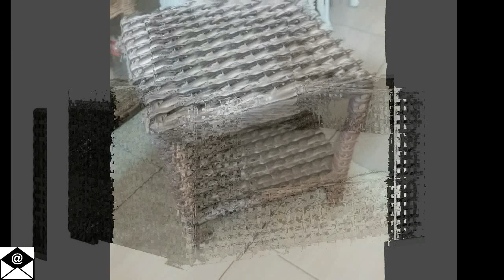Wicker Chair & Table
wicker chair and table set
outdoor wicker chair and table set
wicker chair and side table
white wicker chair and table set
white wicker chair and table
outdoor wicker chair and table
wicker chair and coffee table
wicker chair dining table
wicker chairs and table
wicker chairs and tables
wicker chair table set
black wicker chairs and table
wicker bar table and chair set
wicker chair cushion sets
wicker furniture coffee table
wicker furniture sets clearance
wicker chairs and dining table
wicker chair dining sets
wicker furniture dining table
jeco 3 piece wicker chair and end table set
wicker chair for table
wicker furniture sets for sale
wicker table and chair furniture
wicker chairs and glass table
wicker garden chairs and table
wicker furniture garden table
wicker garden table and chair set
wicker furniture sets indoor
wicker chairs kitchen table
wicker kitchen table and chair sets
wicker chair for dining table
wicker furniture sets near me
wicker furniture sets on sale
wicker furniture sets outdoor
wicker patio chairs and table
wicker chair patio sets
wicker patio table and chair sets
wicker chairs and round table
wicker table and chairs
wicker table and chairs set
wicker table and chairs indoor
wicker table and chairs outdoor
wicker table and chairs with umbrella
wicker table and chairs patio
wicker table and chairs with glass top
wicker table and chairs garden
wicker table and chair set
outdoor wicker table and chair sets
small wicker table and chair
wicker patio table and chair
wicker table and chairs for conservatory
wicker table and chairs for dining
wicker table and chair sets
wicker table and chairs b&m
wicker bistro table and chairs
wicker bar table and chairs
brown wicker table and chairs
black wicker table and chairs
bunnings wicker table and chairs
wicker table and chairs cheap
childrens wicker table and chairs
wicker cafe table and chairs
wicker cube table and chairs
childs wicker table and chairs
wicker card table and chairs
wicker coffee table and chairs
outdoor wicker dining table and chair
wicker table chairs
wicker chair and table
wicker table and 4 chairs
wicker table and chairs for garden
wicker table and chairs for sale
wicker table and chairs for kitchen
wicker table and chairs for two
wicker table and four chairs
grey wicker table and chairs
wicker glass table and chairs
wicker game table and chairs
wicker table with hideaway chairs
lowes wicker table and chairs
oval wicker table and chairs
outdoor wicker table and chairs
outdoor wicker table and chair set
wicker pub table and chairs
plastic wicker table and chairs
wicker patio table and chairs with umbrella
wicker patio table and chairs naples
rattan wicker table and chair
round wicker table and chairs
resin wicker table and chairs
wicker restaurant tables and chairs
rattan wicker outdoor 3-piece table and chair set
wicker desk and chair set
square wicker table and chairs
wicker table and chairs uk
wicker dining table and chairs uk
used wicker table and chairs
vintage wicker table and chairs
wicker table chairs white
wicker table with chairs
walmart wicker table and chairs
wayfair wicker table and chairs
white wicker table and chair set
wicker table and 6 chairs
wicker table and 2 chairs
small wicker table and 2 chairs
wicker breakfast table and 2 chairs
wicker table and 2 chairs set
2 seater wicker table and chairs
3 piece wicker table and chairs
wicker garden table and 4 chairs
wicker round table and 4 chairs
outdoor wicker table and 4 chairs
4 seater wicker table and chairs
dining table and 6 wicker chairs
wicker chairs and small table
white wicker chair and side table
wicker furniture side table
wicker furniture sofa table
two wicker chairs and table
wicker chairs and wood table
wicker chair with table
wicker chair set with table
2 wicker chairs and table